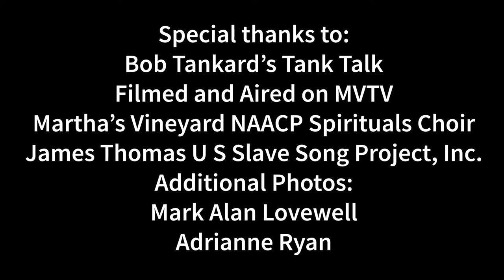Dr. Lorna Andrade: Joy and Healing with the NAACP Spirituals Choir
The NAACP Spirituals Choir brought together Vineyarders from all walks of life to share in the joy of singing spirituals and learning of the rich and odious legacy of slavery that is embedded in each song.
 In an excerpt from a 2021 interview Dr. Lorna Andrade, an impassioned activist in medical and civil rights communities, tells of forming the NAACP Spirituals Choir under the guidance of choral and spirituals scholar Jim Thomas in 2005. In 2007 Jim Thomas founded the US Slave Song Project, a 501(c)3 non-profit entity of which the Spirituals Choir (now known as the USSSP Spirituals Choir) continues to be an integral and evolving part. A polio survivor and now experiencing post-polio syndrome, Lorna talks of the joy and healing these songs bring to those who sing and to all who listen.
 Those who watch this piece to the end will be rewarded with a glorious 2006 performance from the choir.